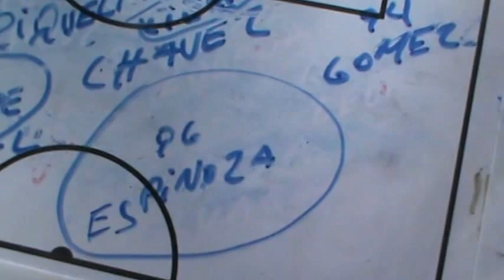Cesar Chacón DT. Reserva León de Huanuco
El Prof. Chacón está contento por la campaña que vienen realizando sus muchachos de la reserva, frente a Garcilaso jugarán hasta 5 chicos de la categoría 95.